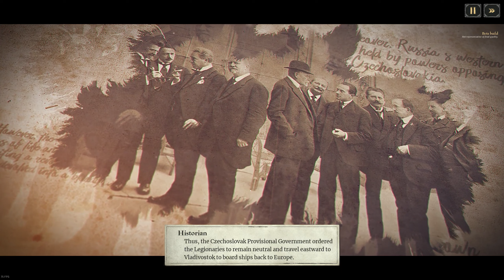This Game Suprised Me!! | Last Train Home | WW1 RTS-Survival Hybrid | Gameplay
Another game i had an eye on for some time , but did not really informed myself to much about. And i was pleasently suprised to say the least!